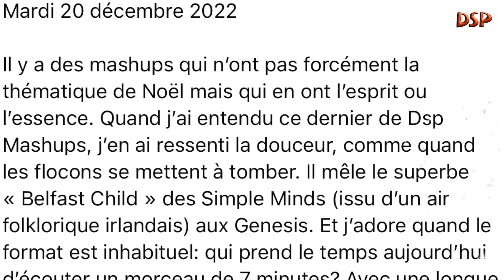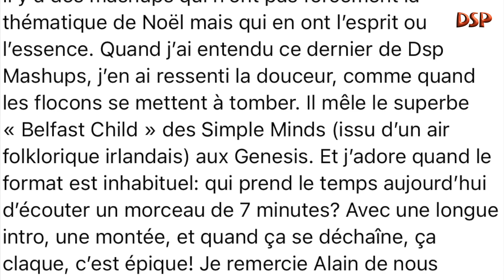DSP "BOTD 6 à 10"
Voici le deuxième volet d’une série retrospective de mes titres sélectionnés par le groupe Facebook "Boot Of The Day" avec aujourd’hui des courts extraits du 6 ème au 10 ème mashup repérés par les différents locataires de la « bootique ». Gratitude à vous 🙏🏼

L'un de ces mashups a atteint plus de 91000 vues sur YouTube, saurez-vous le reconnaitre ?

Merci 🎧 @MightyMikeMashups @giac1230 fonky-m